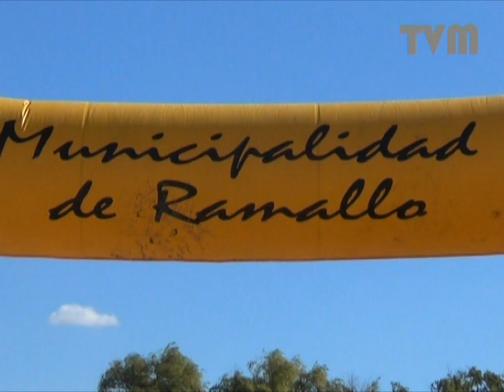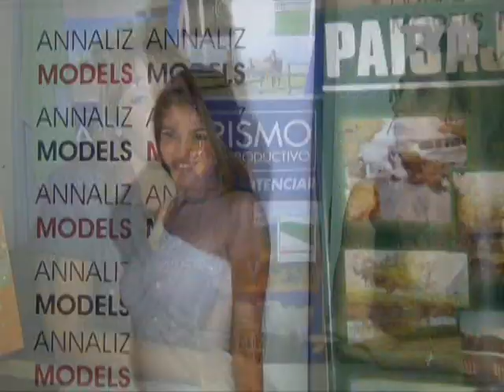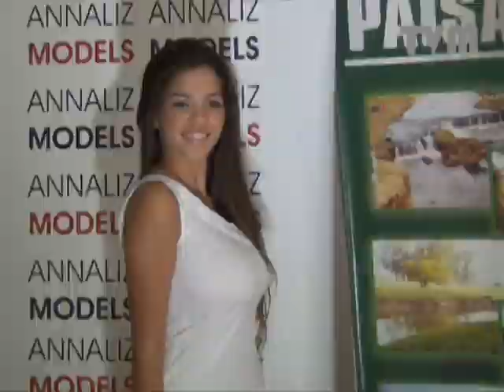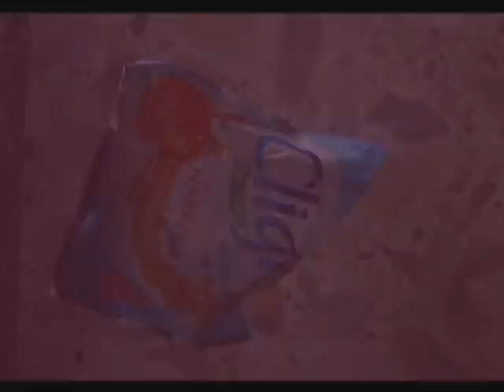Primero Ramallo - Capítulo 33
Programa emitido el día Jueves 17 de Enero a las 21:30 hs por canal 2 de Cablevisión.